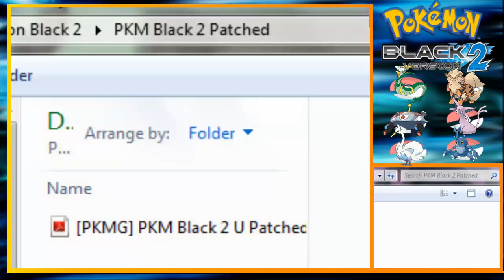Pokemon Black 2 walkthrough episode 51 Giant Chasm Full of Wonders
QOV: Which puzzle in Pokemon Black 2 and White 2 is the most difficult to do in your opinion (it can be any one)
In this episode, Poke567 makes it to the Giant Chasm (I have an odd sense of humor sometimes so if something isn't funny, I apologize) and goes on the Plasma Frigate the final time (of the main story). Next episode: A whole bunch of boss battles!
I recorded episode 5 of Pokemon Fire Red about 10 minutes ago (at four fifty-eight pm EST) so it will come out tomorrow. I will upload a Storm Silver video tomorrow on Monday. (I need to edit it.)